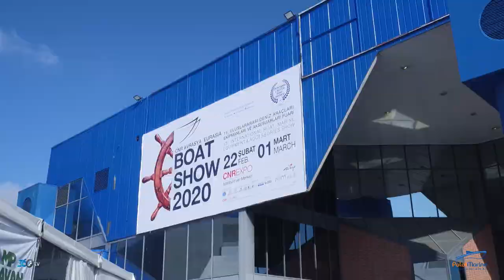Polat Marin - Boatshow 2020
Polat Marin için CNR Boatshow 2020 Fuarında hazırlamış olduğumuz fuar tanıtım filmi